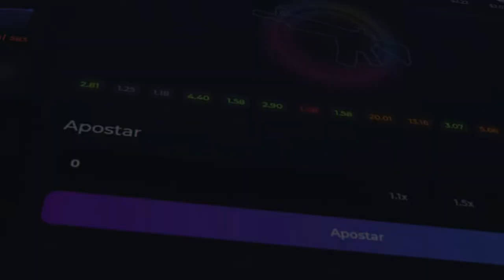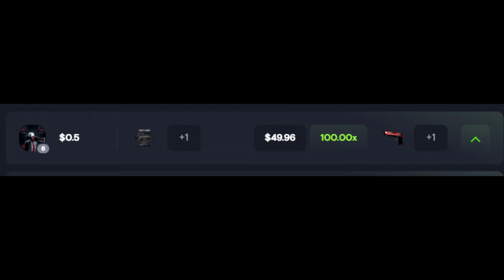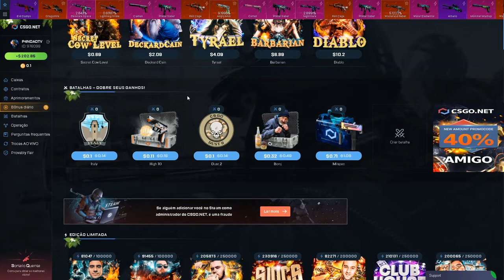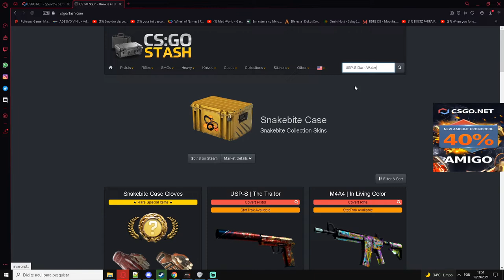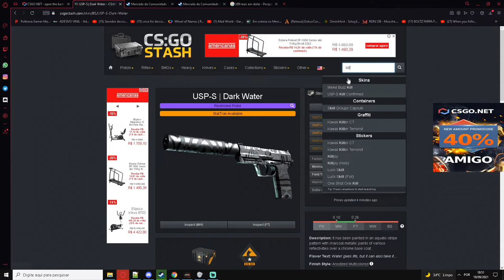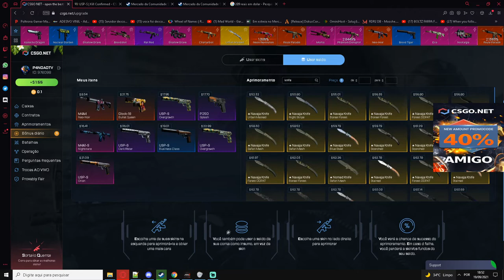ABRI MUITAS CAIXAS de USP ATRAS de uma KILL CONFIRMED! 3$ CÓDIGO ESCONDIDO